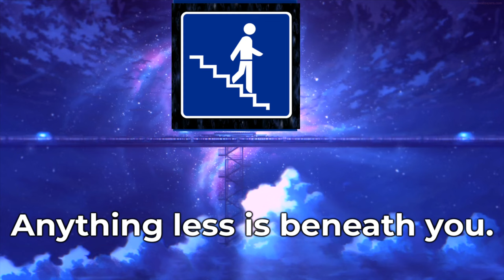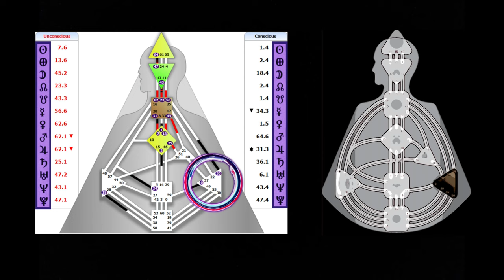5 minute Human Design Guidance Session Reading for Self-Projected Projector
5 minute Human Design Guidance Session for Self-Projected Projector

A little background:  Estelle won a 5-Minute Human Design Guidance session in our recent giveaway in our Facebook Group:

Discussing their Projector Aura Type, Self-Projected Inner Authority, Open Root, Undefined Solar Plexus, Undefined Sacral, and briefly their 7-31 Channel.

We have more upcoming giveaways in our Facebook Group, as we gear up for our BIG VISION ENVISION 4-DAY CHALLENGE.

We would love to meet you- let's get social!

self projected projector, human design, human design projector, human design self-projected projector, human design projectors, human design chart reading